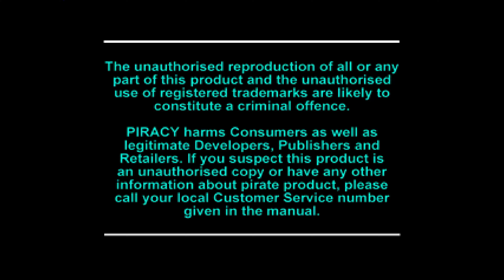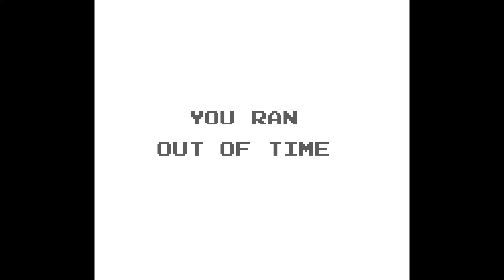Evercade #24 - Gremlin Collection 1 - 4K